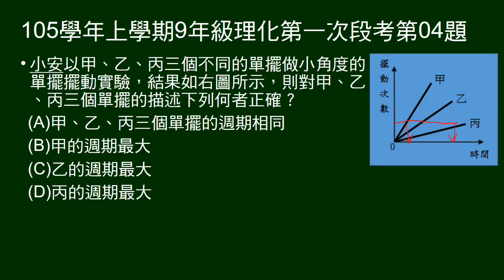105學年上9年級理化一段第04題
甲、乙、丙的擺動次數與時間關係圖，問何者週期較大。